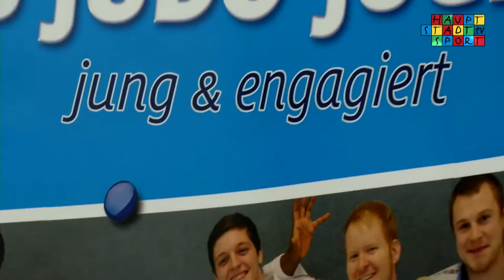JTFO / JTFP Bundesfinale 2014 - Judo an Tag 1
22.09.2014 JTFO Judo Tag 1 # 2014